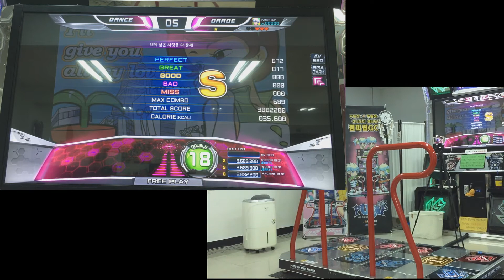펌프 잇 업, 프라임 2, 내게 남은 사랑을 다 줄게, D18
오랜기간 사랑받던 명곡 명채보
19년 1월 신작 XX에서 삭제되서 눈물을 흘렸던. ㅋ

이걸 다시 하게 될 줄이야 ㅋㅋㅋㅋ